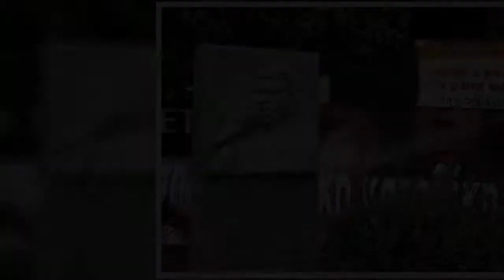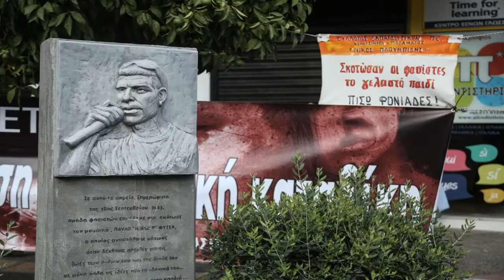Μια όμορφη ημέρα για τον κόσμο, μια δύσκολη ημέρα για τον ρατσισμό και τον φασισμό